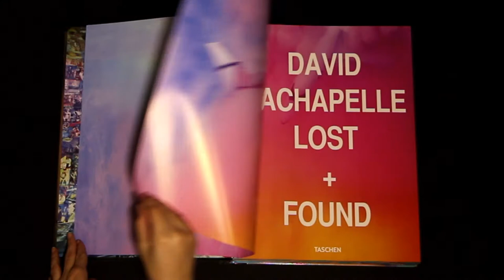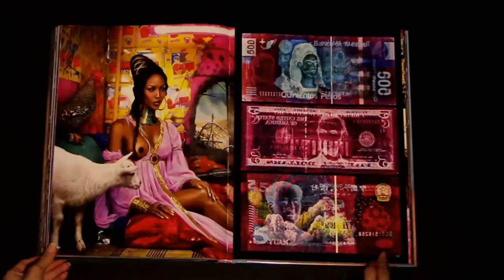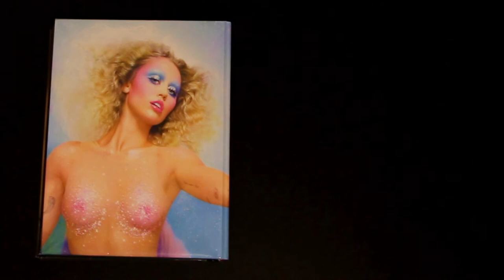David LaChapelle - Lost and Found part 1 by Reut Hershkovitz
Book Leafing by Reut Hershkovitz
Photographer: David LaChapelle
Lost and Found Part 1